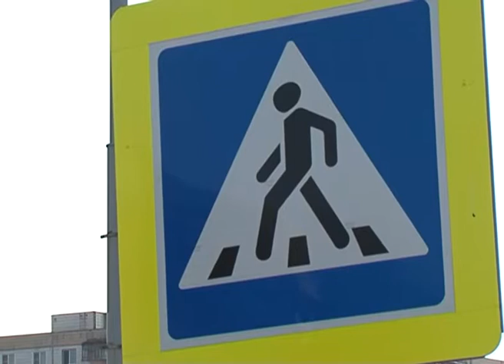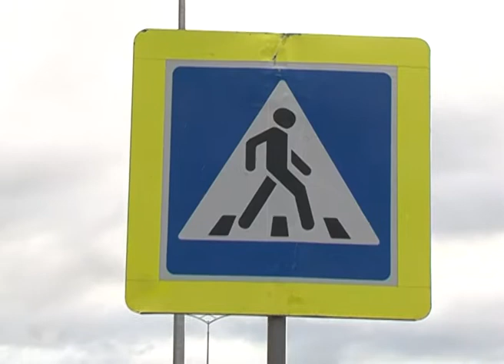Опасный переход в Старом Осколе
Народный фронт в действии. Одной из своих задач он видит контроль за качеством дорог и снижение числа ДТП. В этом году белгородские активисты ОНФ провели мониторинг особо аварийных участков магистралей Белгорода и Старого Оскола. Собранную информацию они направили в местные органы власти, чтобы обратить их внимание на самые проблемные точки. И вот первые результаты. Наиболее опасный пешеходный переход в Старом Осколе претерпел изменения. Продолжит Григорий Миронов.